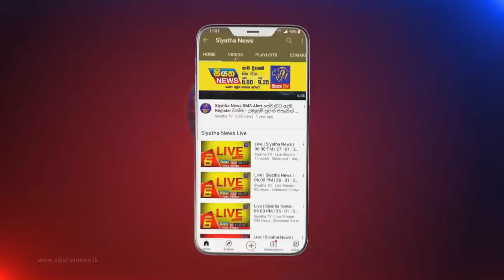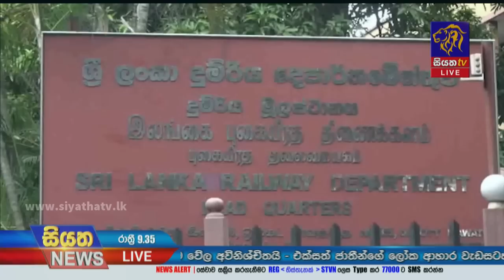Siyatha News | 09.35 PM | 07 - 07 - 2022